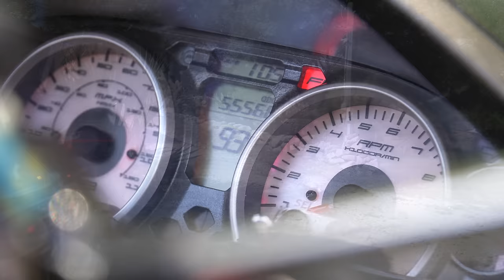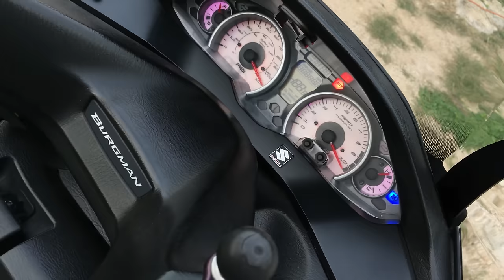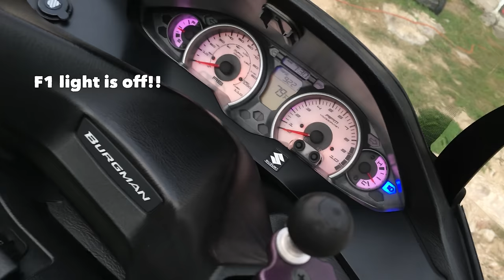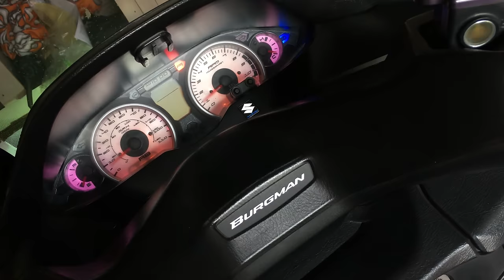Suzuki Burgman 400: FI Light! STVA Problem FIXED! C28 | Mitch's Scooter Stuff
In this video I show you how I fixed the STVA (Secondary Throttle Valve Actuator) problem and got FI light disappeared on my 2007 Suzuki Burgman 400 scooter.